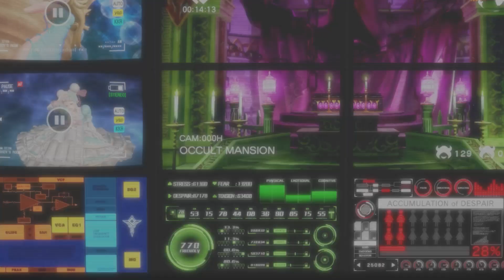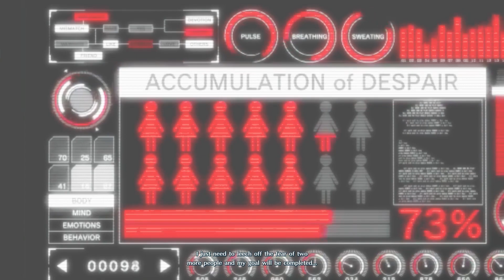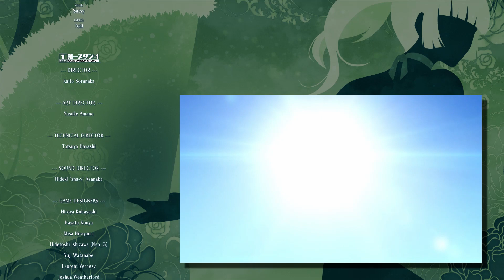SNK HEROINES Tag Team Frenzy (Switch) Mian/Luong Story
CPU level 4